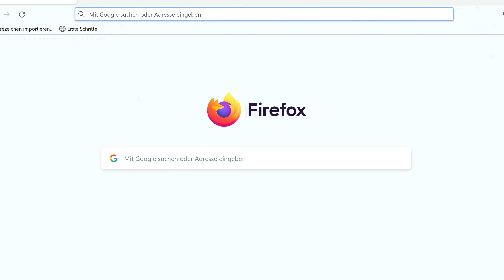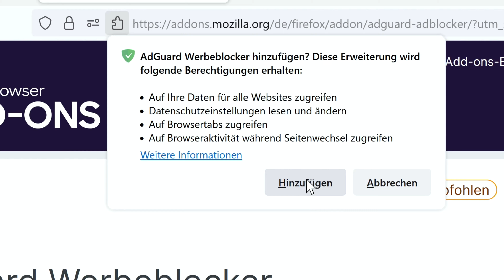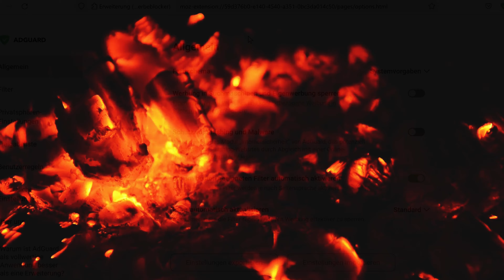Firefox Adblocker & Werbung blockieren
Firefox Adblocker & Werbung blockieren geht es darum eine Möglichkeit zu bieten das sich der User von gefährlicher Werbung schützt. Welche Werbung blockiert wird muss vorher eigenstellt werden. Werbung deaktivieren oder zu blockieren ist nicht immer sinnvoll bei praktischer Werbung zum beispiel. Solltest du dennoch die Möglichkeit einen Adblocker zu installieren zeige ich dir wie.
⌚ Zeitmarken:
0:00 - Firefox Werbung blockieren
0:15 - Browser starten
0:25 - Anwendungsmenü
0:32 - Erweiterung verwalten
0:51 - Firefox Addons installieren
1:11 - Adblocker finden & installieren
1:24 - Adguard Werbeblocker
1:37 - Addon zu Firefox hinzufügen
2:00 - Keine Ahnung von Adguard einstellen??
2:12 - Firefox Sprache ändern